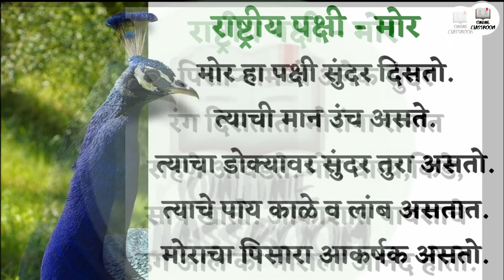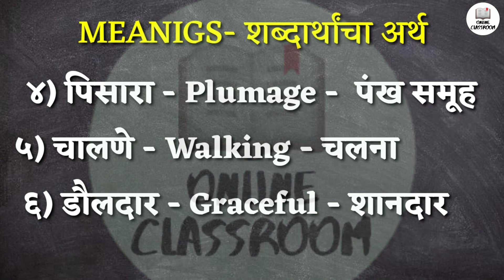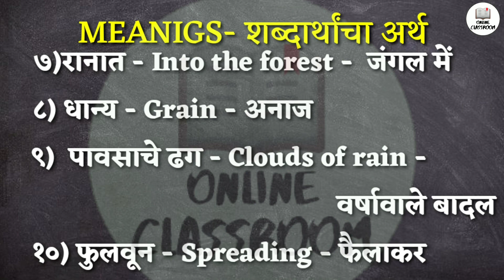National Bird The Peacock ।राष्ट्रीय पक्षी मोर। आवडता पक्षी मोर।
माझा आवडता पक्षी मोर या विषयी दहा ओळी .The Nation Bird peacock ।